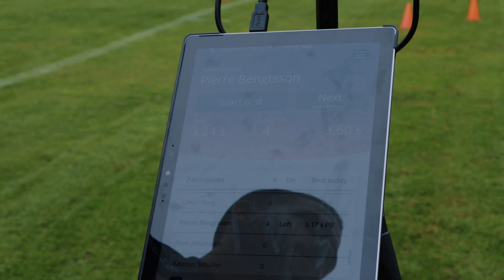TeamUp | With Djurgårdens IF, Allsvenskan and Strength and Conditioning Coach Viktor Helander